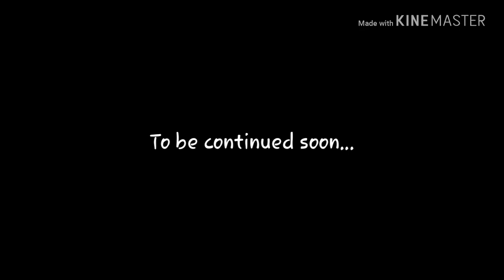Second Q and A | part -I | Make Life Beautiful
Second Q and A | part -I | Make Life Beautiful Bangla funny, bangla hasi, bangla funny video